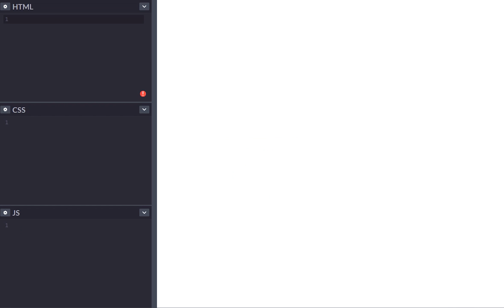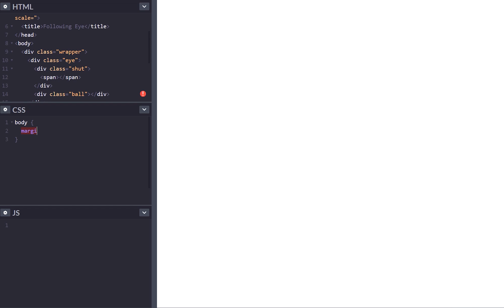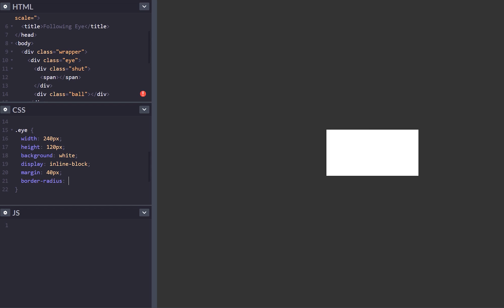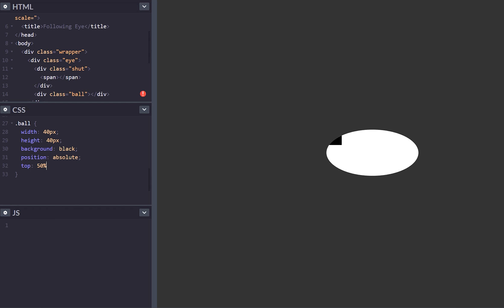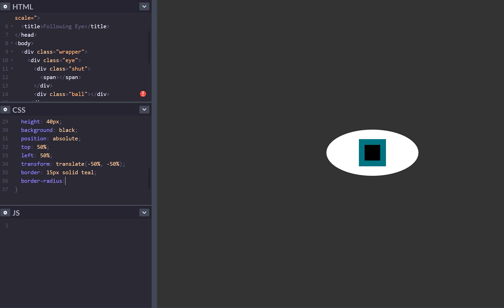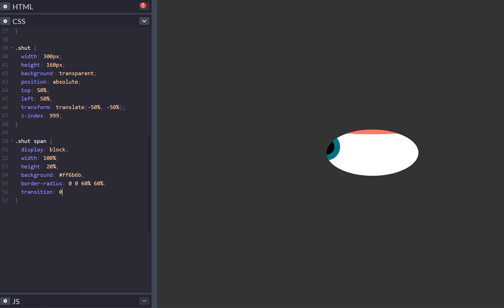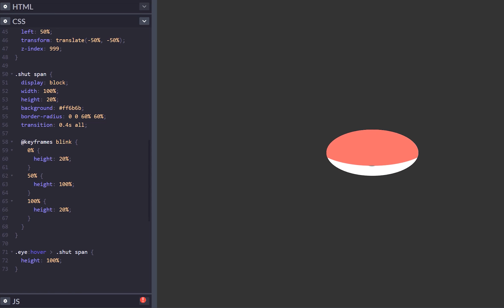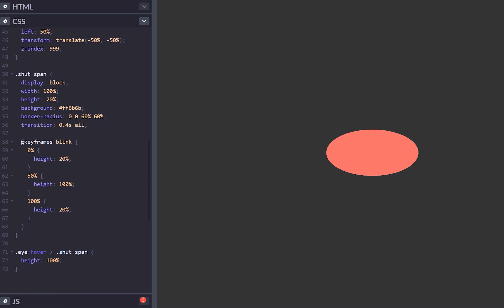Animated Eye Tutorial - HTML, CSS & JS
A fun HTML, CSS and JavaScript tutorial on animated a CSS eye to follow your eye movement. In this first video we create the eye and in the second we will be adding this to a login form.